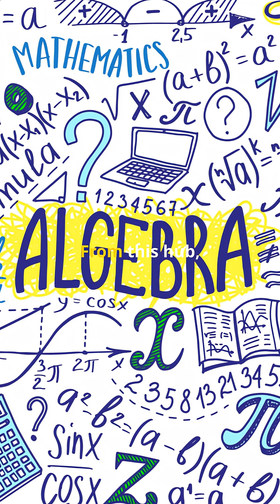📚✨The House of Wisdom — Baghdad’s Gold‑Paid Translation Machine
Baghdad’s House of Wisdom turned gold into knowledge.
In the 9th century, Caliph al-Ma’mun paid scholars their weight in gold per translated page, pouring the world’s science into Arabic.
🔑 What this 2-minute short reveals:
• Greek, Persian, Sanskrit & even Chinese texts flowed through Bayt al-Hikma 🌍
• Algebra, the zero, and refined star charts were born here ➗🌌
• Massive libraries—the “cloud storage” of the medieval world 📚
• Paper from China replaced heavy parchment, turbo-charging book production 📝
• Though destroyed in 1258, its ideas sparked Europe’s later renaissance 💡